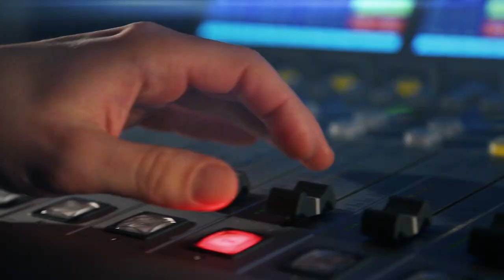Petr Kubík: Děti bychom neměli podceňovat, vadí mi karikaturní ztvárnění postav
Do kin jde právě druhý díl fantasy pohádky Princezna zakletá v čase 2. Jeho režisérem a scenáristou je Petr Kubík. Spolu se svými kolegy se při tvorbě filmu inspiroval filmy jako je Pán prstenů nebo Hra o trůny. „Chtěli jsme udělat fantasy, ale zároveň se držet českých kořenů,“ popisuje. Co na moderní pohádku říkají dětští diváci? Jaký je rozdíl mezi pohádkou a fantasy? A jaké plány mají s příběhem tvůrci do budoucna? Moderuje Lucie Výborná.